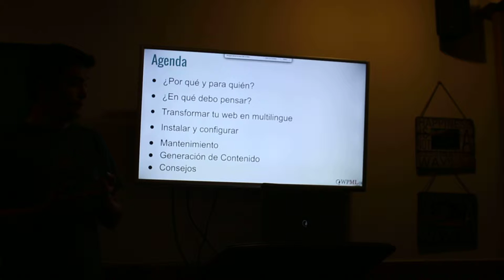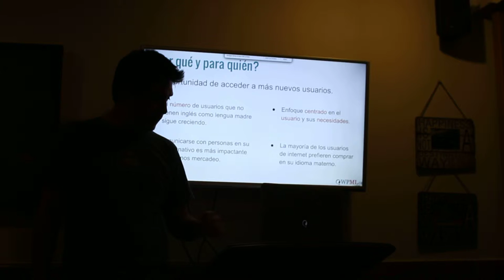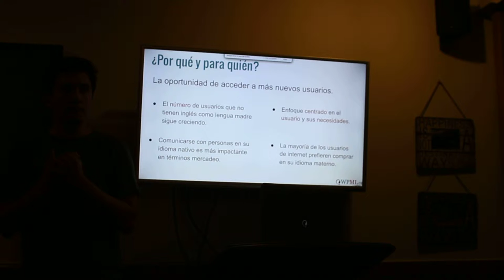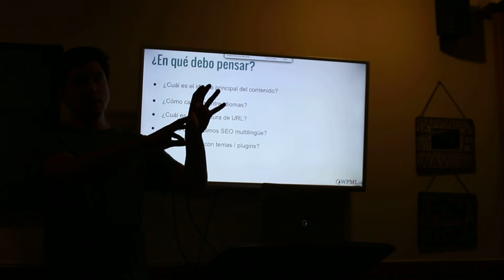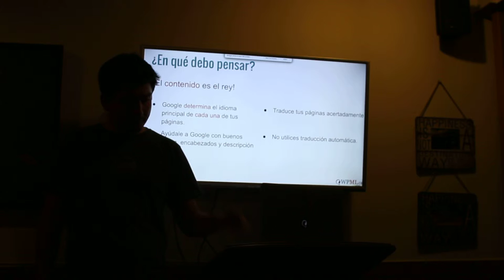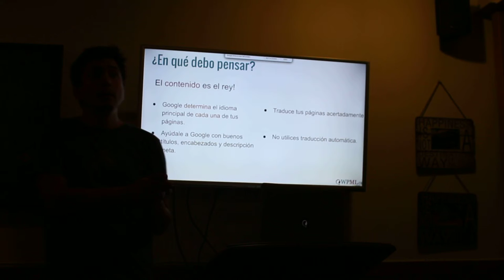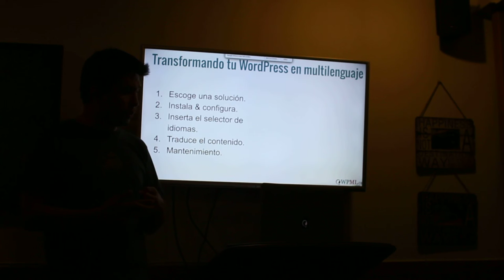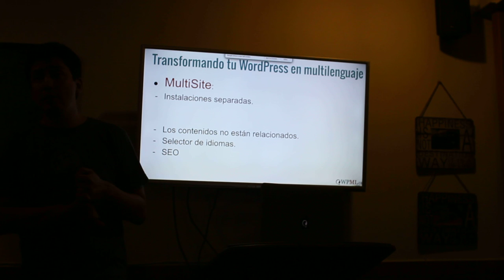WP Meetup Medellin - WPML presentation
Sorry this video didn't come out so well.  Try to improve in the future.